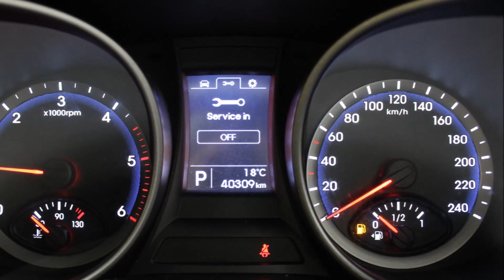132D5040 Hyundai SantaFe Premium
132D5040 Hyundai SantaFe Premium